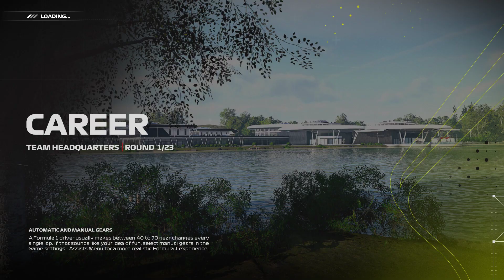F1 23 GAMEPLAY RTX 3070 LAPTOP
GAMEPLAY WITH MAX OUT SETTINGS
ASUS ROG SCAR G733QR
O.S  : WINDOWS 11 22H2
CPU : RYZEN 7 5800H
GPU : NVIDIA RTX 3070 8GB / 115-130 WATT
SYSTEM RAM : UPGRADED TO 32GB
SSD : NVME :   UPGRADED TO 2TB
DISPLAY : FHD 300HZ 3MS
LIGUID METAL : ON CPU & GPU